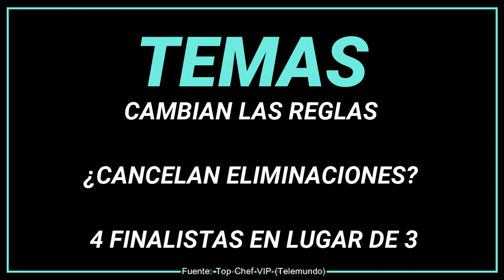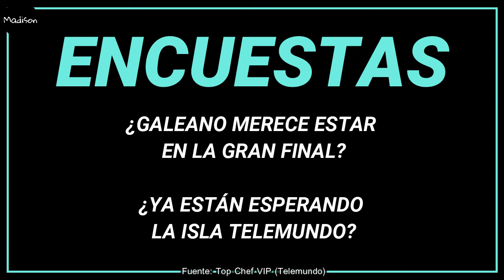CAMBIAN LAS REGLAS ¿CANCELAN ELIMINACIONES? 4 FINALISTAS EN LUGAR DE 3 TOP CHEF VIP 3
Alejandro López
Alicia Machado
Carolina Tejera
Daniela Castro
Danka Castro
David Salomón
Diana Reyes
Niño Prodigio
Gary Centeno
Jason Romo
José María Galeano
José Luis “El Puma” Rodríguez
Mariana Botas
Mark Tacher
Natalia Juárez
Pancho Uresti
Patricia Navidad
Polo Morín
Rosie Rivera